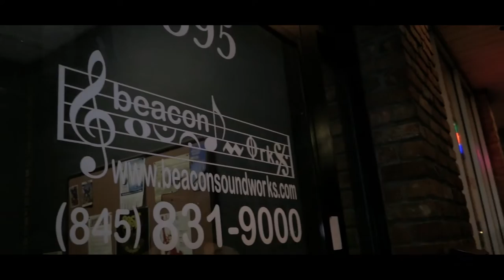Don Chino V.I.P Show Vlog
Don Chino V.I.P Show Behind The Scenes
directed by @shotbyishan

Follow Don Chino : @iamdonchino